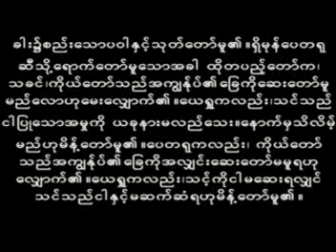ခရစ္ေတာ္ ေပတရု ေျခကိုေဆးေပျခင္း ယေန႔က်ြႏု္ပ္တို႔ဘယ္ေလာက္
ႏုိမ့္ခ်အေစခံပါသလဲ အတုယူသင့္ေသာ အမႈ႔ေတာ္ေဆာင္အသက္တာျပခဲ႔ျပီး။